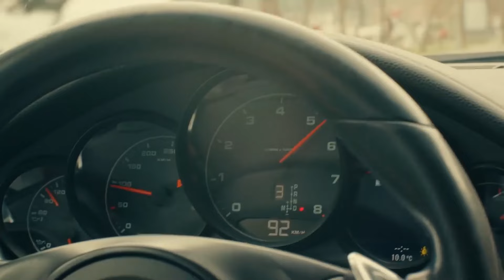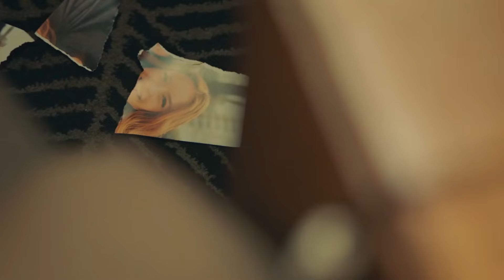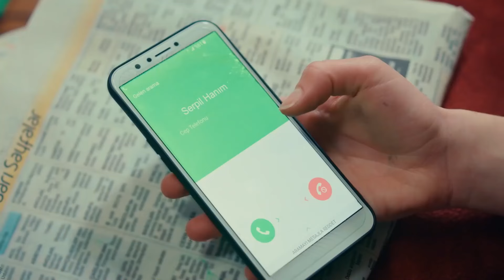Esta Noche Eres Mía | Dolores del Pasado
Esta Noche Eres Mía | ¡GRAN TRAMPA DE MEHMET A YASEMIN!

Producción: Tims&B Producciones
Director: Metin Balekoglu
Productor: Timur Savci y Burak Sağyaşar
Guión: Yildiz Tunc
Productor ejecutivo: Banu Gündoğdu
Director General de Arte: Nilüfer Ayşe Çamur
Director de arte: Aytac Cinaroglu
Director de fotografía: Emin Cakir

Reparto: Burak Sevinç, Melis Sezen, Selen Uçer, Mehmet Bozdoğan, Nail Kırmızıgül, Tolga Güleç, Nurinisa Yıldırım, Ferdi Sancar, Tuğçe Açıkgöz, Lale Başar, Selahhattin Paşalı, Kerim Tuna Kaba, Yağmur Özbasmacı, Ziya Çiçek, Serap Turanlı, Önder, As , Mert Asutay, Mehmet Avci, Ali Savaşçı